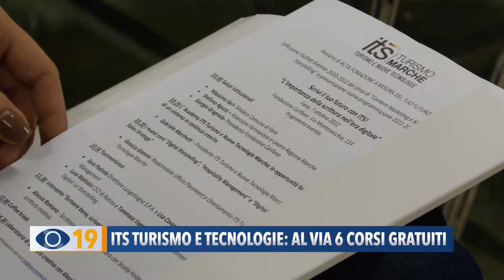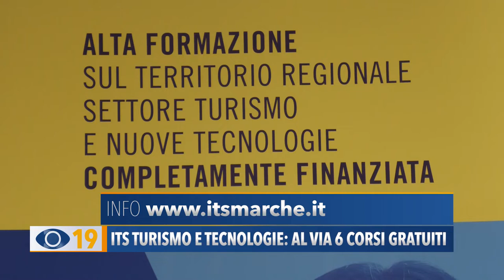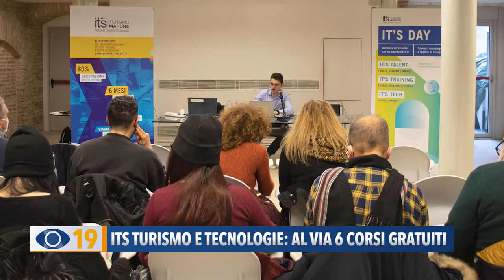ITS Turismo e Tecnologie: al via 6 corsi gratuiti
Partiranno ad ottobre i corsi gratuiti, post diploma, organizzati dall’Istituto Tecnico Superiore del Turismo e delle Nuove Tecnologie. Come spiegato dal presidente Marchetti, grazie a questi percorsi di alta formazione, più del 75% dei partecipanti ha trovato lavoro ad un anno dal diploma.